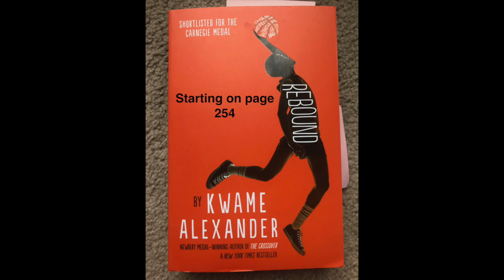Rebound Read Aloud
In this video, I will be reading pages 254- 284 in the book Rebound!